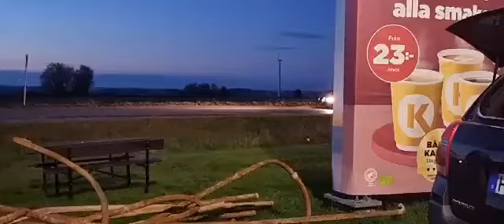LeavingTrucking festival Mantorp